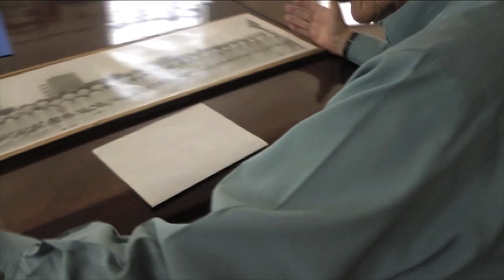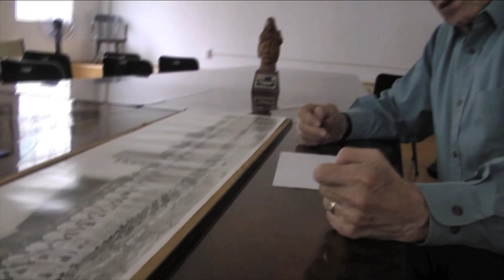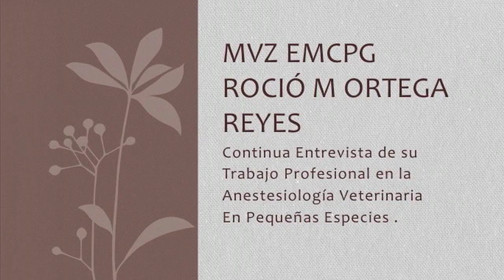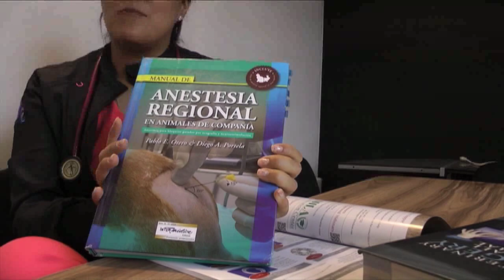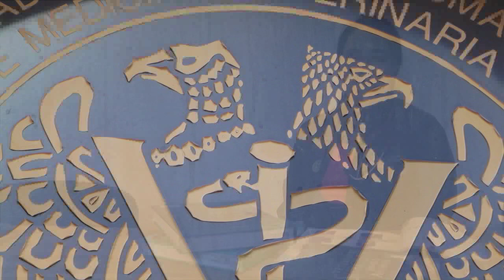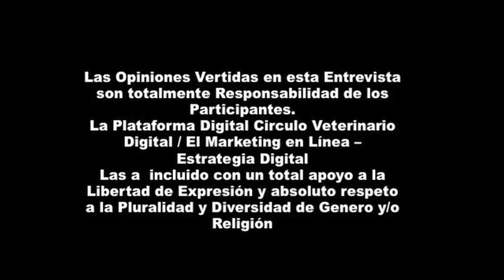Avance de Diferentes Entrevistas a Presentar y MVZ EMCPG Rocio M.Ortega Reyes 2023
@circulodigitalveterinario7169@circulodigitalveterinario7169